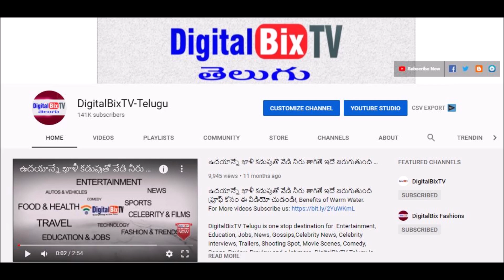Enneno Janmala Bandham Serial Latest Promo Today Episode | Enneno Janmala Bandhan Serial